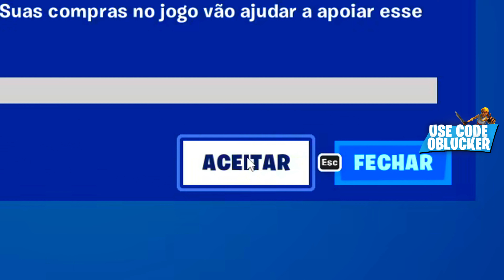A *MELHOR* CONFIGURAÇÃO E SENSIBILIDADE DE FORTNITE PARA TECLADO E MOUSE DO CAPÍTULO 4! (PC/PS4)